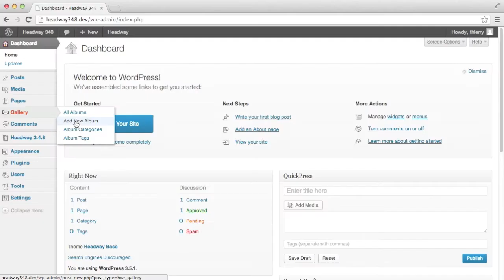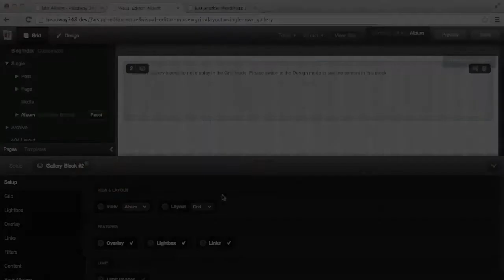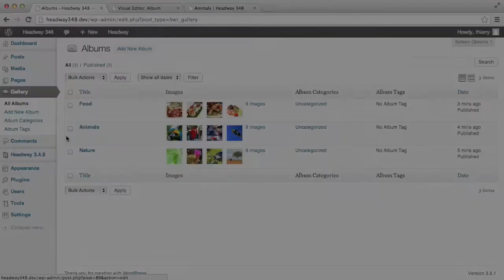Gallery - Preview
Need to add a gallery to your Headway site? Like all our Headway add-ons, Gallery makes creating albums fun again!